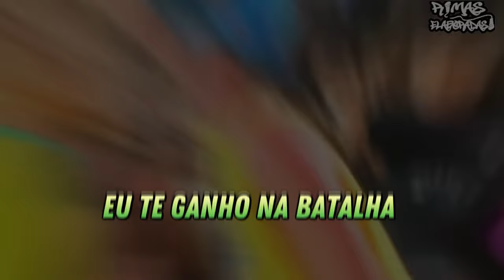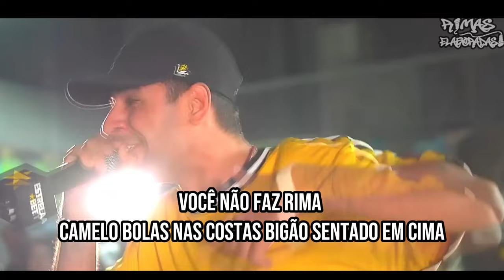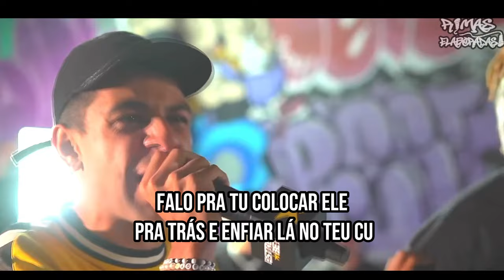RIMAS que foram HUM1LHANT3S !